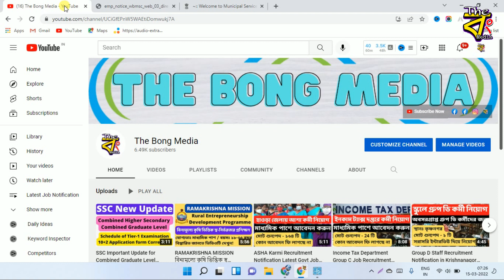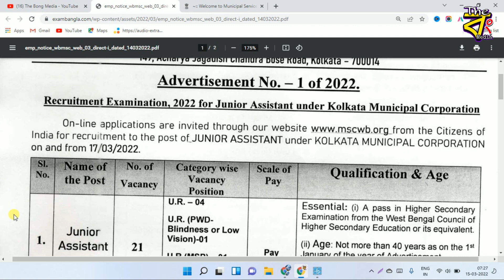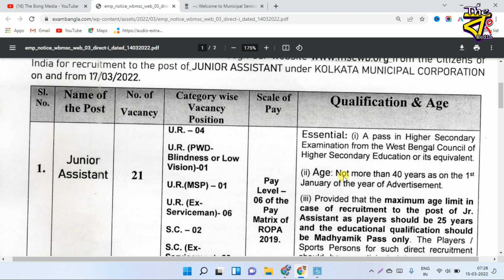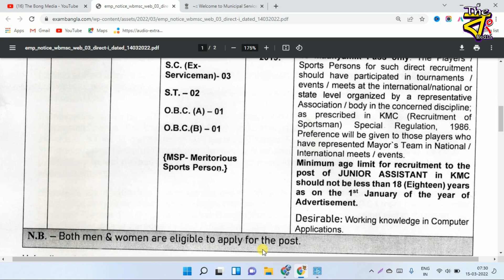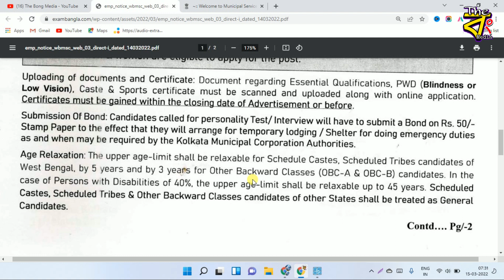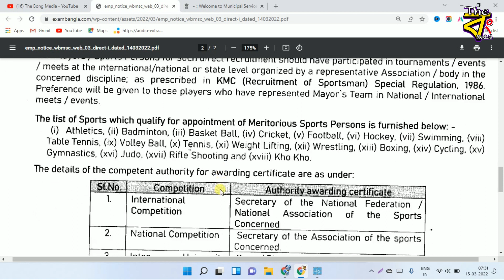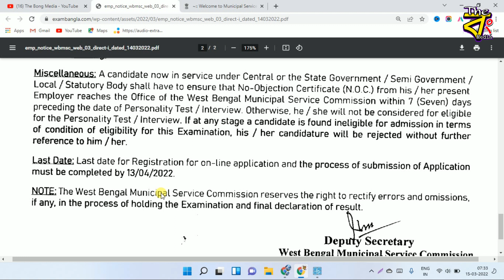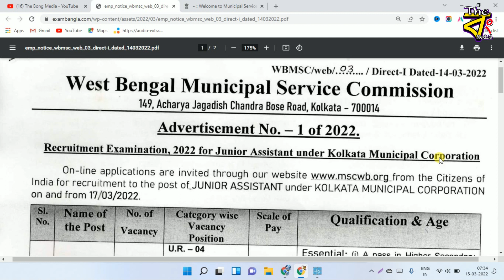Kolkata Municipal Corporation KMC Recruitment 2022 Junior Assistant New Govt Job in West Bengal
পদের নাম- জুনিয়র অ্যাসিস্ট্যান্ট।

মোট শূন্যপদ- ২১ টি। UR- ৪ টি, UR PWD- ১ টি, UR MSP- ১ টি, UR ESM- ৬ টি, SC- ২ টি, SC ESM- ৩ টি, ST- ২ টি, OBC A- ১ টি, OBC B- ১ টি।

বেতনক্রম- এই পদে নিযুক্ত হলেন মূল বেতন হবে পে লেভেল ৬ অনুযায়ী।

বয়স সীমা- আবেদনকারীর বয়স হতে ১৮ থেকে ৪০ বছরের মধ্যে। সংরক্ষিত শ্রেণীর প্রার্থীরা সরকারি নিয়ম অনুযায়ী সর্বোচ্চ বয়সসীমায় ছাড় পাবেন।

শিক্ষাগত যোগ্যতা- ওয়েস্ট বেঙ্গল কাউন্সিল অফ হায়ার সেকেন্ডারি এডুকেশন (WBCHSE) বা যেকোনো অনুমোদিত বোর্ড কিংবা বিশ্ববিদ্যালয় থেকে যেকোন শাখায় উচ্চমাধ্যমিক পাশ। কম্পিউটার অ্যাপ্লিকেশনে কাজের অভিজ্ঞতা থাকলে অগ্রাধিকার পাবেন।